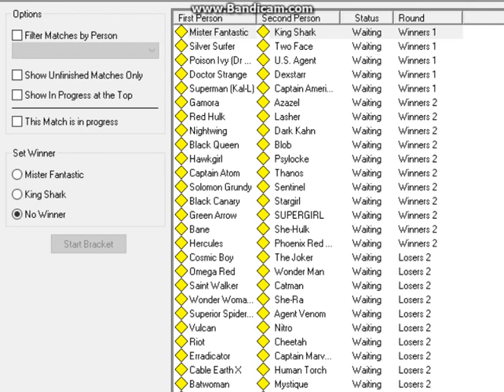Mister Fantastic VS King Shark